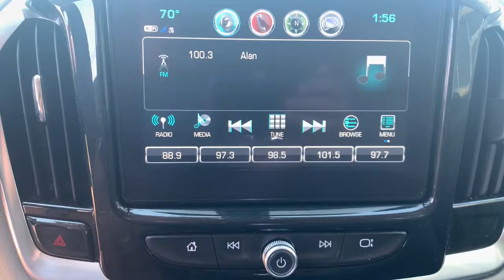2019 Chevrolet Traverse West Plains MO, Mt Home AR, Willow Springs MO, Nixa MO, Mountain Grove MO 06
Summit White  2019 Chevrolet Traverse available in West Plains Missouri at Taylor Grubaugh Chevrolet Buick GMC. Servicing the Mt Home AR, Willow Springs MO, Nixa MO, Mountain Grove MO area.
2019 Chevrolet Traverse LT Cloth - Stock#: 0613M - VIN#: 1GNERGKW9KJ228265

Convenience & Driver Confidence Package, Cargo Package (LPO), Active aero shuttersupper and lower, Active Noise Cancellation, Air conditioningtri-zone automatic climate control with individual climate settings for driverright front passenger and rear seat occupants, Airbagsdual-stage frontal and side-impact for driver and front passengerdriver inboard seat-mounted side-impact and head curtain side-impact and roof-rail side-impact for all rows in outboard seating positions (Always use seat belts and the correct child restraints. Children are safer when properly secured in a rear seat in the appropriate child restraint. See the Owner's Manual for more information.), Alternator170 amps, AUDIO SYSTEMCHEVROLET INFOTAINMENT SYSTEMwith 8' diagonal color touch-screen and AM/FM stereoincludes Bluetooth streaming audio for music and most phones; featuring Android Auto and Apple CarPlay capability for compatible phones, Audio systemChevrolet Infotainment System with 7' diagonal color touch-screen and AM/FM stereoincludes Bluetooth streaming audio for music and most phones; featuring Android Auto and Apple CarPlay capability for compatible phones, Axle3.49 final drive ratio, Batteryheavy-duty 600 cold-cranking amps, Brakes4-wheel antilock4-wheel disc17' front and rear, Capless Fuel Fill, Cargo storagetray under rear floor, Chevrolet 4G LTE and available built-in Wi-Fi hotspot offers a fast and reliable Internet connection for up to 7 devices; includes data trial for 1 month or 3GB (whichever comes first) (Available Wi-Fi requires compatible mobile deviceactive OnStar service and data plan. Data plans provided by AT&T. Visit onstar.com for details and system limitations.), Chevrolet Connected Access with such asVehicle DiagnosticsDealer Maintenance NotificationChevrolet Smart DriverMarketplace and more (Limitations apply. Not transferable. Standard connectivity available to original purchaser for ten years from the date of initial vehicle purchase for model year 2018 or newer Chevrolet vehicles. See onstar (subscription required).com for details and further plan limitations. Connected Access does not include emergency or security services. Availability an, Compass displaydigital, Con